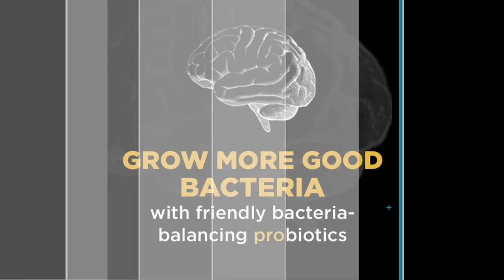Dr. Emil Explains Total Gut Complex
Wondering what prebiotics, probiotics, and postbiotics are?  Watch as Dr. Emil Hodzovic walks you through it all step by step.  Like the video?  Click on the link below and save 10% today with code GUTVIDEO10.